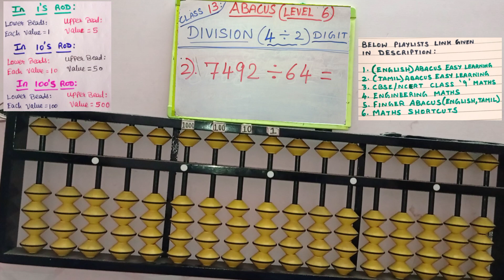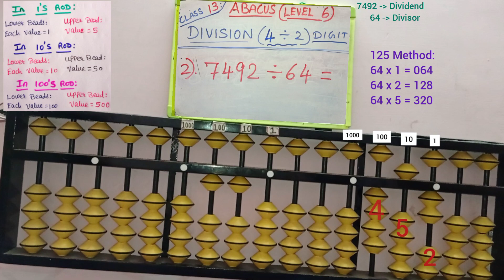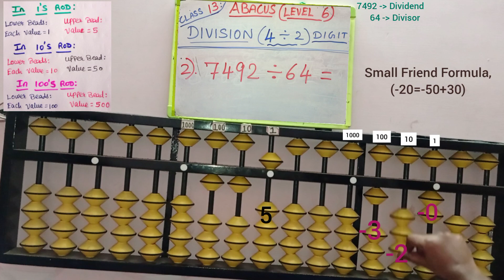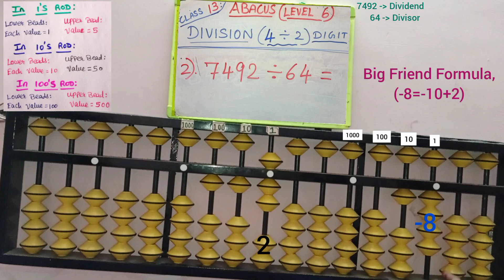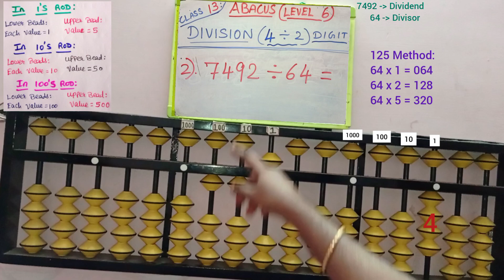abacus division with remainder||4 digit by 2 digit||Level 6||class13||how to divide 7492÷64=?||tamil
🎒 Recommended Abacus Practice Tools :
📝 Notebook (single-line/plain/short/long)
✏️ Pencil or pen
🧽 Eraser